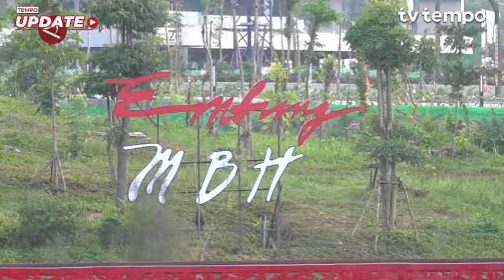Prabowo Tegaskan Komitmen Lanjutkan Pembangunan IKN di Pemerintahannya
Menteri Pertahanan Prabowo Subianto yang juga sebagai presiden terpilih, meninjau kawasan di sekitar Istana Negara di Ibu Kota Negara (IKN) Nusantara, Senin (12/8). Dalam peninjauan tersebut, Prabowo didampingi oleh Presiden Joko Widodo dan menteri kabinet lainnya. Dalam keterangannya Prabowo menegaskan komitmennya untuk melanjutkan pembangunan IKN di era pemerintahannya mendatang.

Video: ANTARA (Afra Augesti/Aria Cindyara/Rayyan/Farah Khadija)